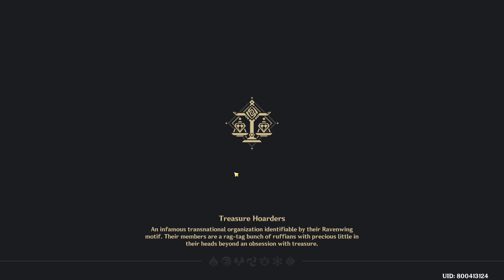nashi where ya goinn